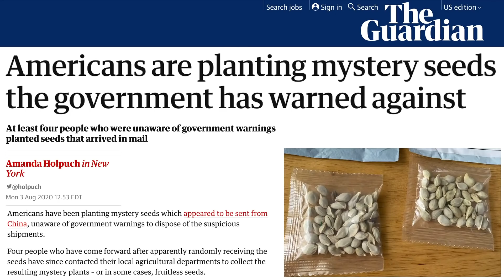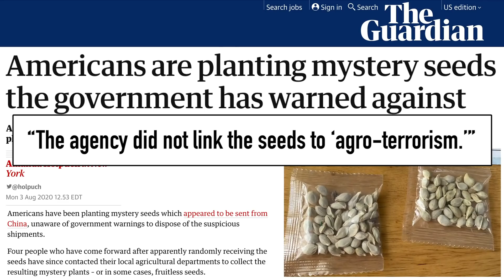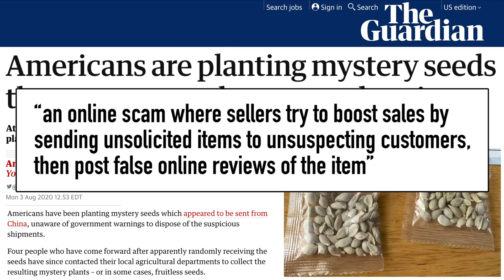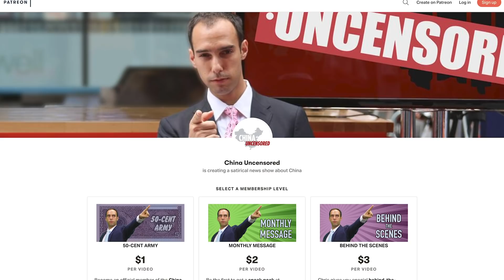IDENTIFIED: Mystery Seeds from China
Thousands of Americans have received mysterious seed packages from China. After warning people not to plant them, some people went ahead and planted them anyway. And now we know what these mystery seeds really are...

 mystery seeds from china china cold war chinese communist party